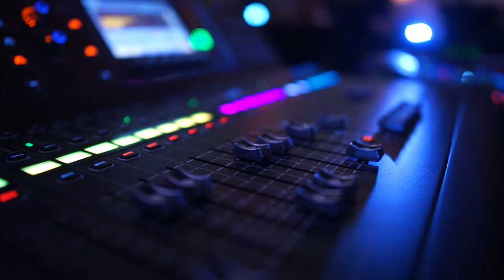BUSINESS SERVICES VIDEO PRESENTATION - VIDEO PRODUCTION IN LIMASSOL BY BEGALIDIS MEDIA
BEGALIDIS MEDIA - BRANDING AND ADVERTISING SERVICES IN LIMASSOL

If you are planning to organize an event or a party and you need great quality lighting and sound equipment, you may check the video presentation of our client who is ready to create the best atmosphere for your event.

If you like our job don't hesitate to visit our website to see more examples of our work and feel free to call us for an appointment, so we can discuss your promo video!